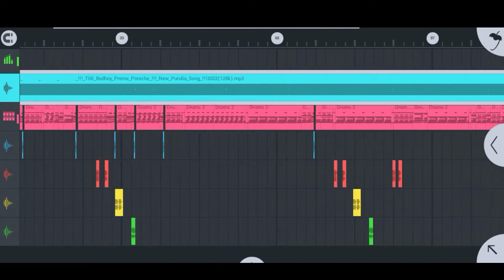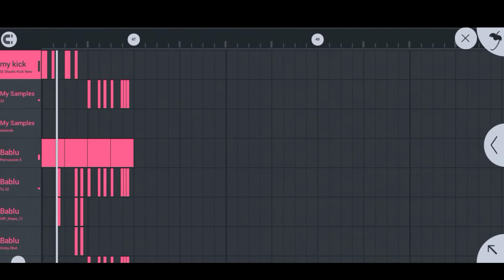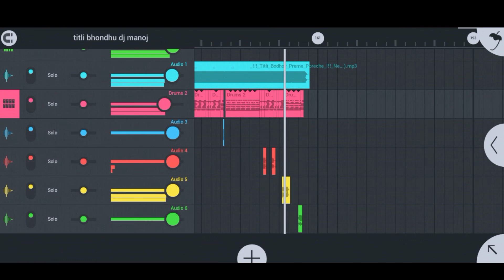তিতলি বোধয় প্রেমে পড়েছে Titli Bodhoy Preme Poreche New Purulia Song Dj Guru vai style flm project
𝐅𝐋𝐌 𝐏𝐑𝐎𝐉𝐄𝐂𝐓 :-𝟏𝟎𝟎 𝐋𝐈𝐊𝐄

𝐍𝐎 𝐕𝐎𝐈𝐂𝐄 𝐓𝐀𝐆:- 𝟓𝟎 𝐋𝐈𝐊𝐄

🌈𝗦𝗽𝗲𝗰𝗶𝗮𝗹 𝗧𝗵𝗮𝗻𝗸𝘀 𝗧𝗼-𝐆𝐔𝐑𝐔 𝐕𝐀𝐈
🌈𝗠𝗶𝘅𝗶𝗻𝗴 𝗧𝘆𝗽𝗲-𝐌𝐀𝐓𝐀𝐋 𝐃𝐀𝐍𝐂𝐄
🌈𝗧𝗵𝘂𝗺𝗯𝗻𝗮𝗶𝗹 𝗘𝗱𝗶𝘁𝘇- 𝐀𝐍𝐔𝐏
🌈𝗣𝗿𝗲𝘀𝗲𝗻𝘁 𝗕𝘆-𝐌𝐀𝐇𝐀𝐓𝐀 𝐌𝐔𝐒𝐈𝐂 𝐎𝐅𝐅𝐈𝐂𝐄
🌈𝗥𝗲𝗺𝗶𝘅 𝗕𝘆-𝐆𝐔𝐑𝐔 𝐕𝐀𝐈

↖️ 𝐎𝐑𝐈𝐆𝐈𝐍𝐀𝐋 𝐒𝐎𝐍𝐆 𝐋𝐈𝐊𝐄 -

↖️ 𝐎𝐑𝐈𝐆𝐈𝐍𝐀𝐋 𝐒𝐎𝐍𝐆 𝐍𝐀𝐌𝐄 -

↖️ 𝗢𝗿𝗴𝗶𝗻𝗮𝗹 𝗖𝗿𝗲𝗱𝗶𝘁;-

 tusu geet , tusu geet 2022 , Makar parab new kudmali song , giriraj mahato new tusu geet 2022 , tusu dj song , makar parab tusu geet , tusu parab new song , tusu gaan 2022 , jhumar song purulia 2022 , Badal Paul purulia song 2022 , kanika Karmakar tusu geet , mira Das tusu geet 2022 , new tusu geet 2022 , new tusu song 2022 , new tusu gaan 2022 , new tusu geet purulia 2022 , new kurmali tusu geet 2022 , sadher manbhum more jabo more jabo , more jabo purulia new video , purulia more jabo , more jabo purulia new vertion video , sanjit golapi , sanjit golapi more jabo video , sanjit golapi new purulia video , new purulia video , purulia bangla video , new purulia song , purulia new video , 2021 purulia new song , purulia new sad song , purulia sad video , jackson purulia sad video , jackson shivani purulia , new manbhum video , manbhum new song , manbhum purulia video Manbhum Rajani , MANBHUM RAJANI PURULIA MANBHUM , SUPER HIT MANBHUM MATIR GAAN 2020 , Jhumur Stage Program , PURULIA MANBHUM SUPAR HIT SONG 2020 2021 , New Purulia Video Song 2020 , Kanika Karmakar purulia song , New Purulia Song 2021 , Hate Dhorai Dosh Kiser , New jhargram jhumur song , josna mahato jhumur , chumki rani jhumur , jhargram jhumur 2021 , Hate Dhorai Dosh Kiser !! New Purulia Song2021 !! Singer Kanika Karmaka Tusu gaan , purulia new tusu song 2022 , maker parab , New Tusu Song , টুসু গীত , Rita Mahato , Bibhishan mahato , duad tusu song , pos parabe jabay baper ghare , thakre gatha asbi makare , Chitidih Mahamay Karam Nach Dall , মকর পরব , saimaniMahato tusu song , ramkrishna Mahato tusu song , Amulay Mahato tusu gaan , dj tusu song , Lalji Mahato tusu gaan , mahammod Ansari tusu gaan , Tusu parab , kanika Karmakar new tusu song ,

TAGS

MAHATA MUSIC OFFICIAL